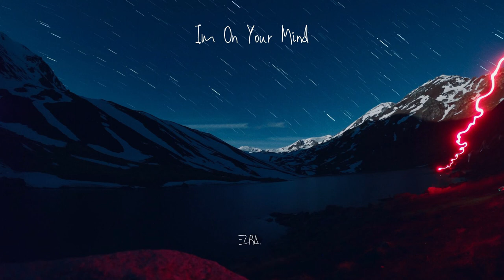Im On Your Mind - ΞZRΔ.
Enjoy the journey as always ;)

Stay safe!